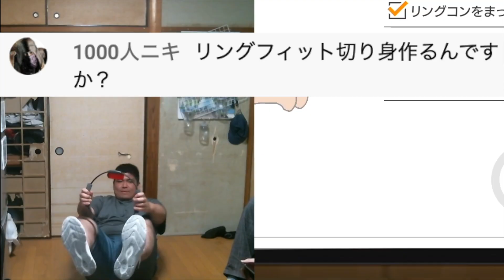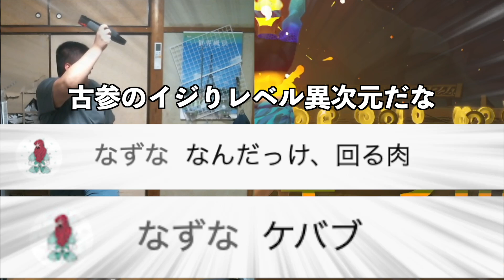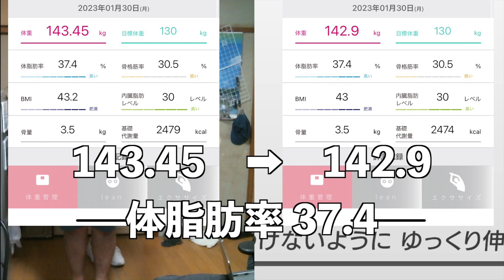【DAY160】スパチャで踊り出す配信者【リングフィットアドベンチャーダイエット配信】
高ければ高いほど長く踊ります

2023/01/30
運動前：143.45kg
運動後：142.9kg

○弟ソロの配信(主にAPEXなど)